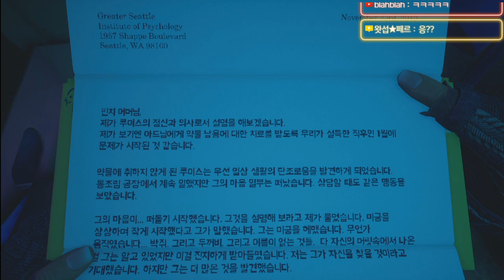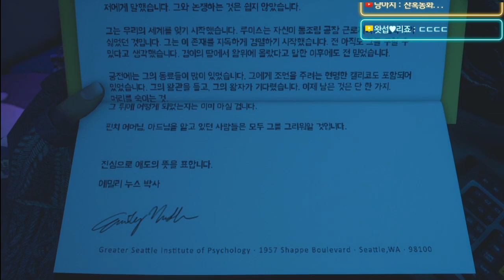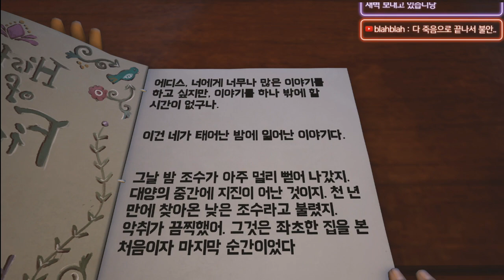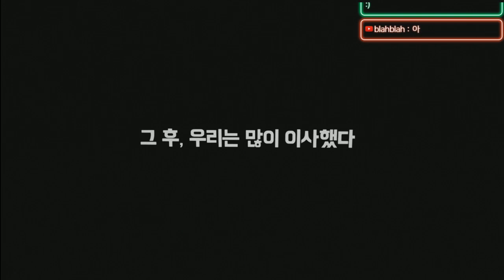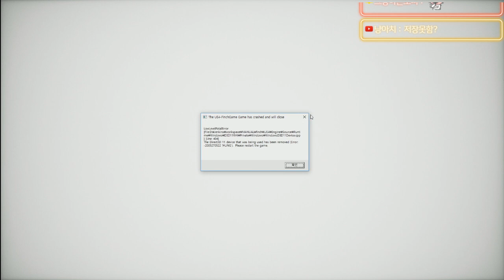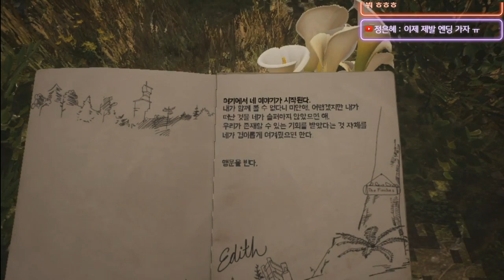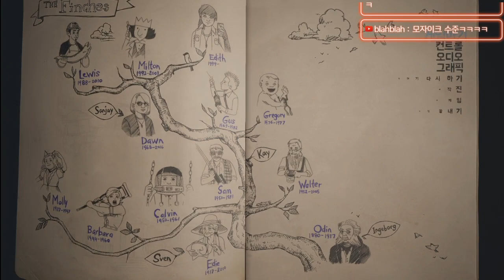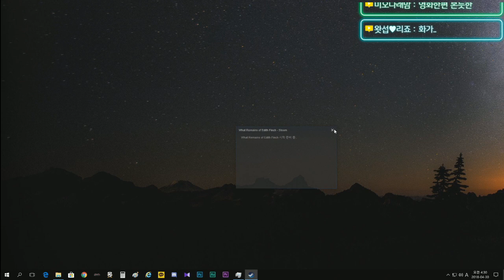에디스 핀치의 유산#4 엔딩 - 저주받은 가문의 잇단 죽음 (What Remains of Edith Finch)｜왓섭! GAME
★게임정보★
이디스 핀치라는 인물의 회상을 통해 핀치 가족에게 일어난 일들을 되짚어보는 형식으로 이야기가 전개된다. 상당히 심오하고 미스테리한 분위기 그 속에 숨겨진 깊은 스토리에 감탄할 수 있으며, 편지, 시집, 사진첩, 만화책 등의 다양한 사물들이 과거로의 연결 매체로 쓰인다.
최초 출시일: 2017년 4월 25일
개발: Giant Sparrow
장르: 어드벤처 게임
엔진: 언리얼 엔진
수상: 영국 아카데미 비디오 게임상 최고의 게임 부문, The Game Award for Best Narrative
출시: Annapurna Interactive, 안나푸르나 픽쳐스